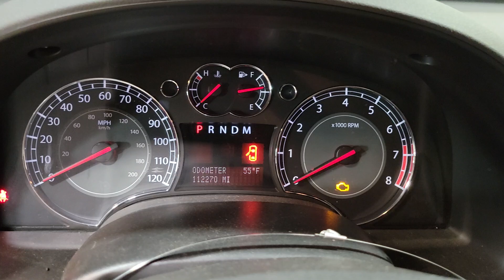FOR SALE - 23A0092 - 2007 SUZUKI XL7 - 3.6L ENGINE